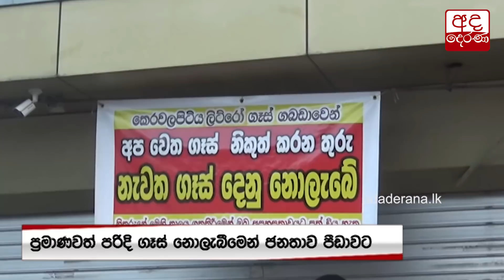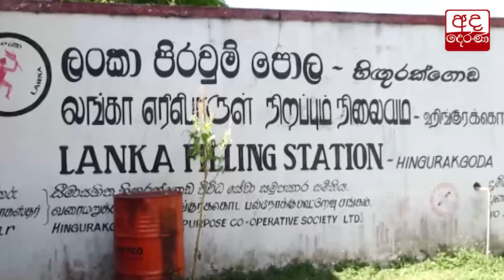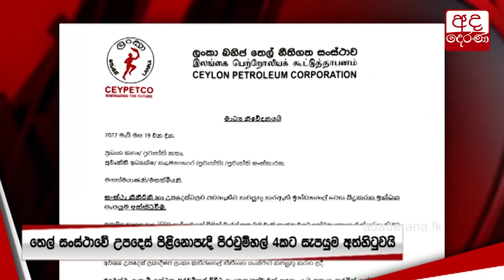පිරවුම්හල් 4කට සැපයුම අත්හිටුවයි...